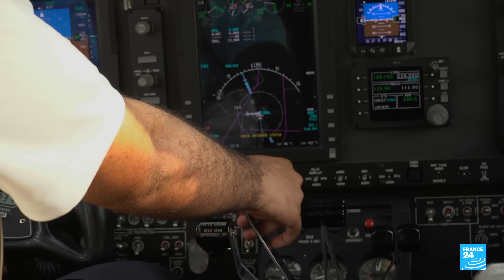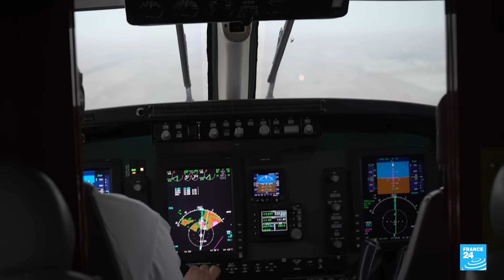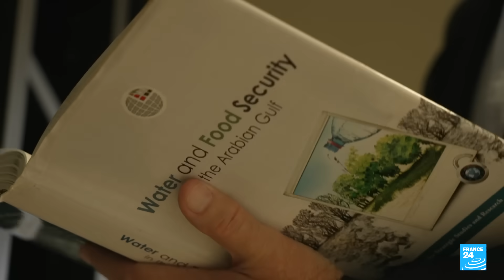Making it rain: Inside the United Arab Emirates' cloud-seeding programme • FRANCE 24 English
With the COP30 climate summit under way in Brazil, we take you to the United Arab Emirates, one of the most arid countries in the world. There, the government has implemented a cloud-seeding programme to increase rainfall. While the UAE mainly uses seawater desalination to obtain water, it has also employed this cutting-edge technology as drought continues to worsen in the Middle East. It's therefore a necessity, but also a soft power tool for the Gulf monarchy, which plans to become a global leader in access to "blue gold" and will host the next UN Water Conference in 2026. FRANCE 24's Amélie Zaccour and Sophie Guignon report, with Josh Vardey.